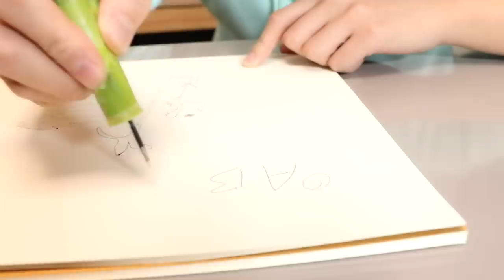와 대박!!! 수박 당근 딸기 옥수수 야채 볼펜 Making Vegetable and Fruits Pen - 마슈토이 Mashu ToysReview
와 대박!!!  채소 볼펜을 만들어봐요. 수박 당근 딸기 옥수수
Making Vegetable and Fruits Pen.
vegetable pen Carrot leek Corn chili !